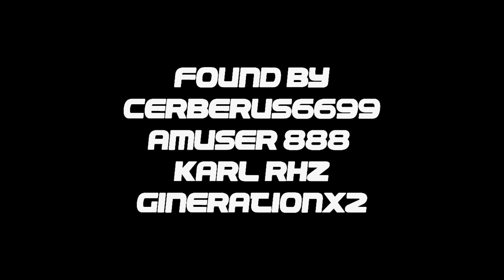SAY NO TO SPIT L4D2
THE KING IS BACK AND WILL BE UPLOADING VIDEOS SOON